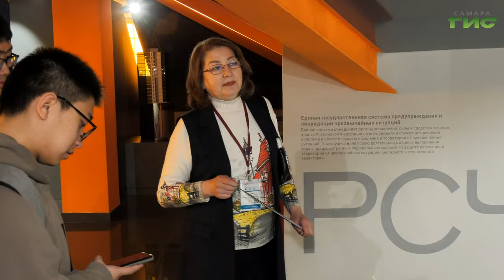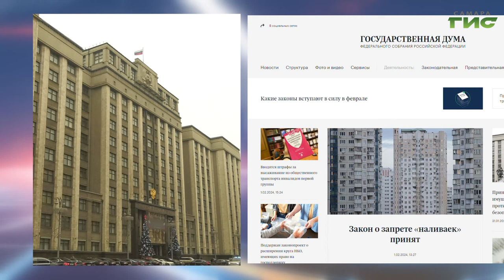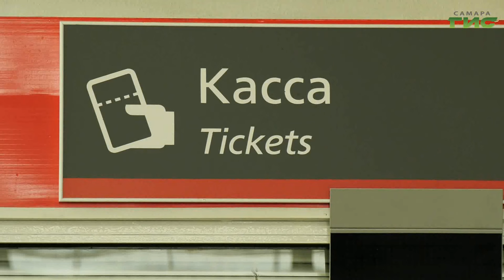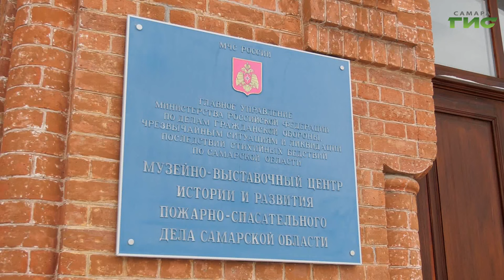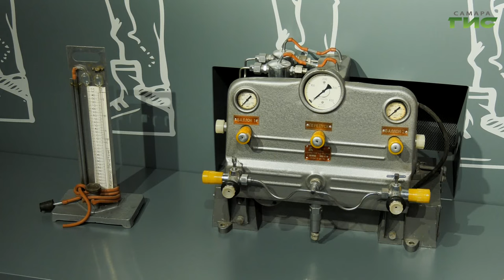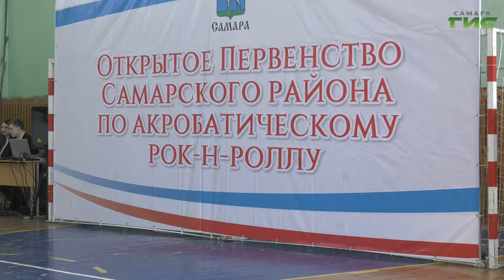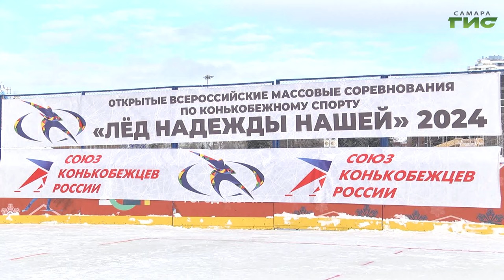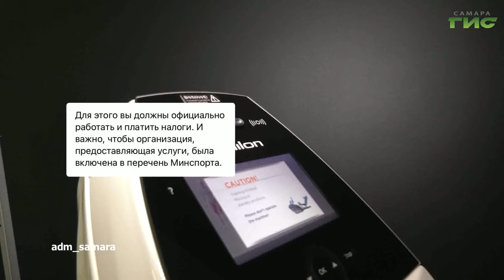"События" от 05.02.2024 (вечер)